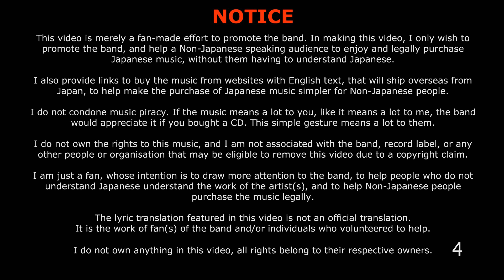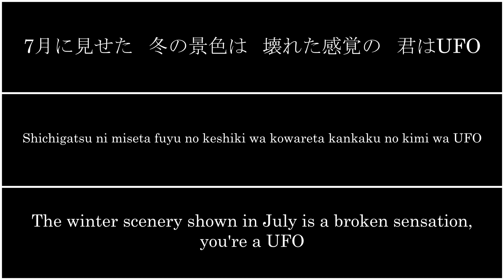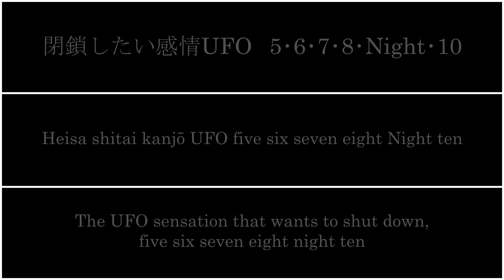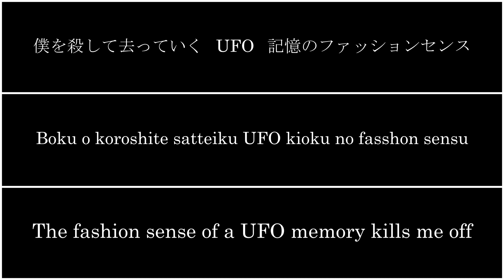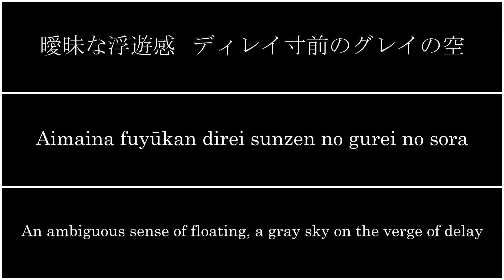Ling Tosite Sigure - Feeling your UFO (Lyrics w/ English Translation)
HMV Japan (I recommend this one)
Amazon Japan (Shipping is fast, but expensive):

Lyrics:

感覚UFO / Kankaku UFO / Feeling your UFO

Japanese:

ああ時間の中で 何か生まれて ああ自分の中に 誰かが二人いるって
ああ時間の中で 僕は壊れて ああ僕の体に 誰かが二人いるって
ああ時間の中で 僕は震えて ああ自分の中に 誰かが二人いるって
ああ時間の中に ああ自分の中に

7月に見せた 冬の景色は 壊れた感覚の 君はUFO

交差したい感覚UFO トウメイ Friday 1･2･3
閉鎖したい感情UFO 5･6･7･8･Night･10

閉鎖したい感覚UFO 5･6･7 1･2･3

フラッシュバック何か思い出して そう 瞬間セピア風景が
僕を殺して去っていく UFO 記憶のファッションセンス
凛とした感覚UFO トウメイ Friday 1･2･3

曖昧な存在感 今見つけた異常な歌
曖昧な浮遊感 ディレイ寸前のグレイの空

Romanization:

Ahh jikan no naka de nanika umarete, Ahh jibun no naka ni dareka ga futari irutte
Ahh jikan no naka de boku wa kowarete, Ahh boku no karada ni dareka ga futari irutte
Ahh jikan no naka de boku wa furuete, Ahh jibun no naka ni dareka ga futari irutte
Ahh jikan no naka ni, Ahh jibun no naka ni

Shichigatsu ni miseta fuyu no keshiki wa kowareta kankaku no kimi wa UFO

Kōsa shitai kankaku UFO Tōmei Friday one two three
Heisa shitai kanjō UFO five six seven eight Night ten

Heisa shitai kankaku UFO five six seven one two three

Furasshubakku nanika omoidashite sō shunkan sepia fūkei ga
Boku o koroshite satteiku UFO kioku no fasshon sensu
Rin toshita kankaku UFO Tōmei Friday one two three

Aimaina sonzaikan ima mitsuketa ijōna uta
Aimaina fuyūkan direi sunzen no gurei no sora

English Translation:

Ahh, something is born within time, ahh, there are two people inside of me
Ahh, I'm broken within time, ahh, there are two people inside my body
Ahh, I'm trembling within time, ahh, there are two people inside myself
Ahh, within time, ahh, within myself

The winter scenery shown in July is a broken sensation, you're a UFO

The UFO sensation that wants to cross over, transparent, Friday, one two three
The UFO sensation that wants to shut down, five six seven eight night ten
The UFO feeling that wants to cross over, transparent, Friday, one two three
The UFO feeling that wants to close, five six seven eight night ten

Flashback, I remember something; right, a moment of sepia scenery
The fashion sense of a UFO memory kills me off
A frigid UFO sensation, transparent, Friday, one two three
The UFO feeling I want to shut down, five six seven eight night ten

An ambiguous presence, the strange song I just now found
An ambiguous sense of floating, a gray sky on the verge of delay